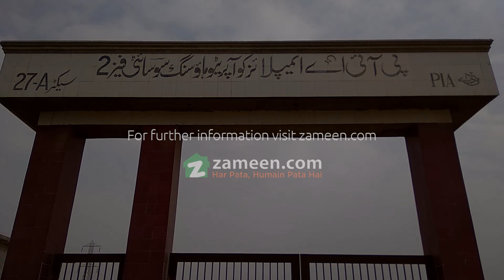4.8 MARLA RESIDENTIAL PLOT FOR SALE IN SECTOR 27-A PIA SOCIETY SCHEME 33 KARACHI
A centrally located 120 Sq. yd Residential Plot is available for sale.
The Residential Plot has a great address in PIA Society Scheme 33 Karachi and is tagged very reasonably at Rs 6,800,000.
Good Location.
Reasonable demand.